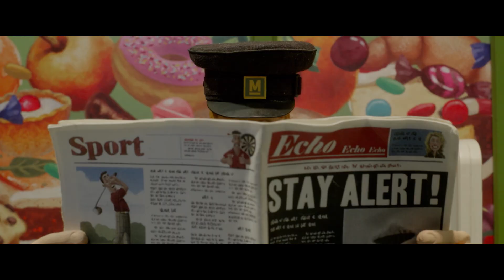Baranek Shaun. Farmageddon | Cineman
Niesforny baranek i jego ferajna powracają w uroczej komedii science-fiction, która rozbawi widzów nawet w najodleglejszych galaktykach.

Przed barankiem Shaunem i jego stadkiem otwierają się gwiezdne wrota wiodące wprost do międzyplanetarnej przygody, gdy na ich farmie ląduje obdarzona niesłychanymi mocami i nieodpartym urokiem przybyszka z odległej galaktyki. Shaun będzie musiał pomóc jej odnaleźć odległy dom i umknąć stąpającej jej po piętach tajnej organizacji. Czy uda mu się zapobiec Farmageddonowi?